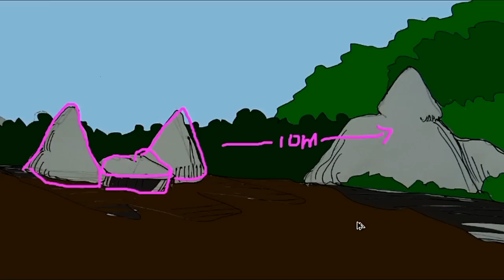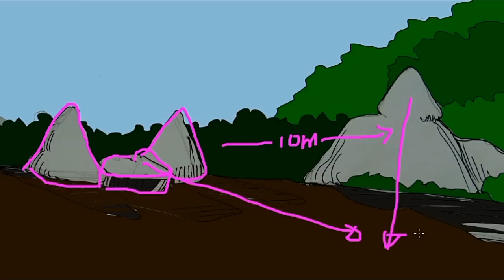WE FOUND WW2 BOTTLES POSITIVE ANG LUGAR NA MERON PANG NAKABAON!!!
WW2 BOTTLES LIKE THE FAMOUS DURAGLASS BOTTLES WERE BEVERAGES USED BY AMERICANS AND JAPANESE. SEE VIDEO FOR MORE DETAILS